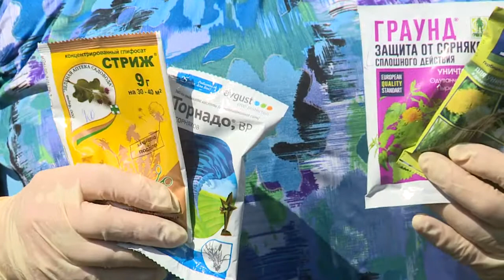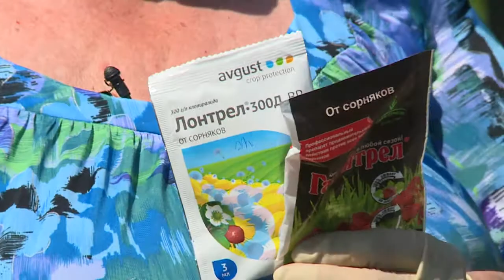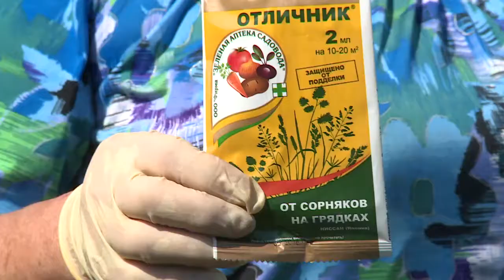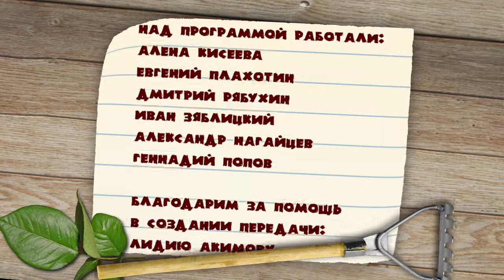"Удачная среда" - избавляемся от сорняков с помощью химической прополки (Бийское телевидение)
С сорняками на своих садовых участках бийчане борются на протяжении всего дачного сезона. Прополка травы бывает трёх типов: ручной, механической и химической (уничтожение сорняков гербицидами). О последней подробно рассказала Лидия Акимова.

🏡 Также в этом выпуске:

Тактика нужна даже в дачных делах. Большой урожай можно собрать и с маленького участка.
Пользуемся лунным календарём. Советы для тех, кто выходит на грядки, учитывая лунные ритмы.